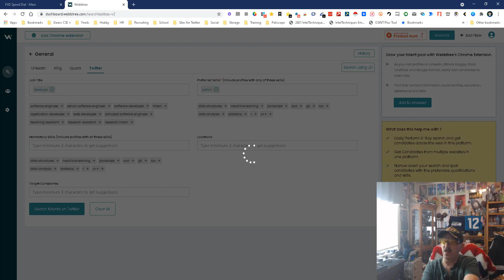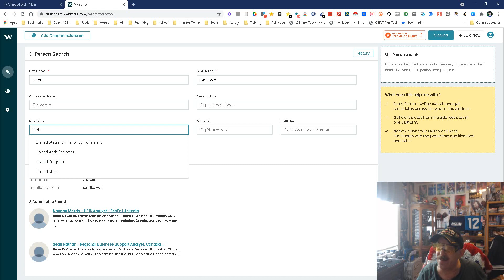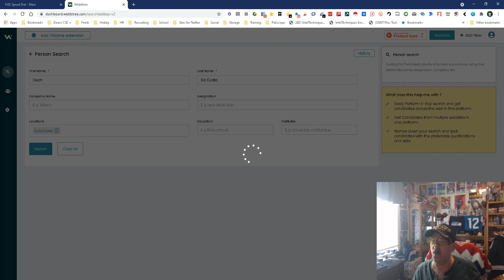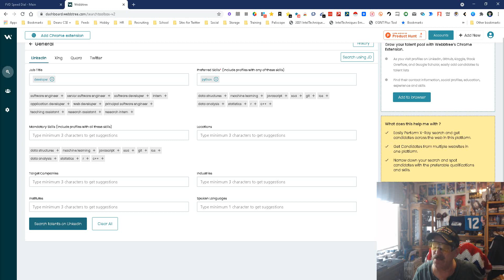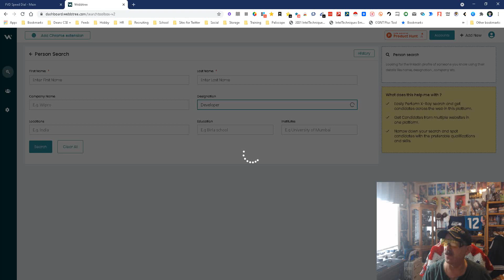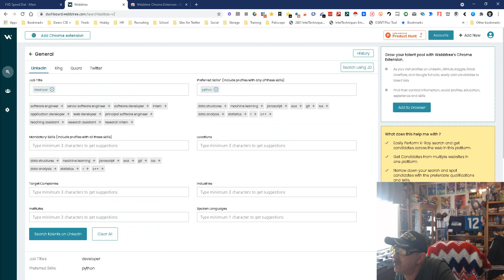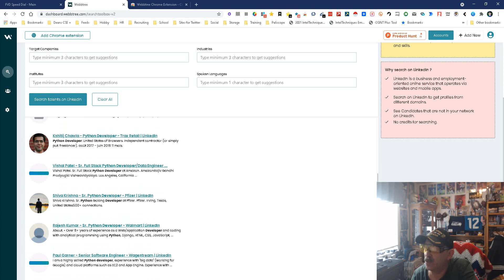Webbtree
Great tool Webbtree